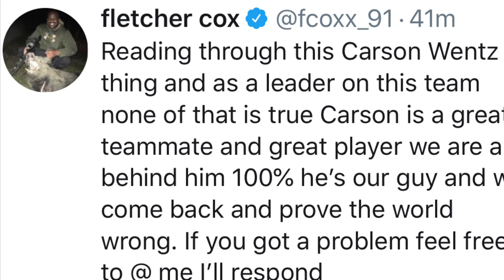Philadelphia Eagles | Joseph Santoliquito of the “philly voice “ is reaching for a story.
This is gonna be a long offseason of people trying to tear a locker room apart. Surprised to see it’s from a Philly based paper. Seems like fake news to me.